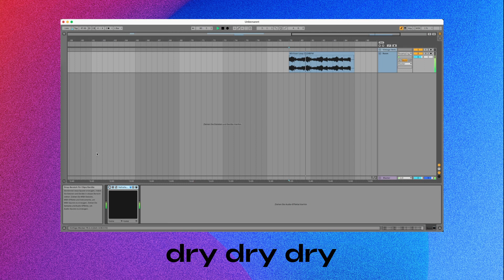Foundry Presets 05 Valhalla (Room & Vintage Verb)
Foundry Presets 05 comes with a total of 60 presets for two plugins that everybody knows: Valhalla Vintage Verb and Valhalla Room. This preset pack covers the usual array of halls, plates, and rooms, but also goes a step further into a more experimental reverb design territory. All presets were designed by Al Hug and have been tested in many of his productions.